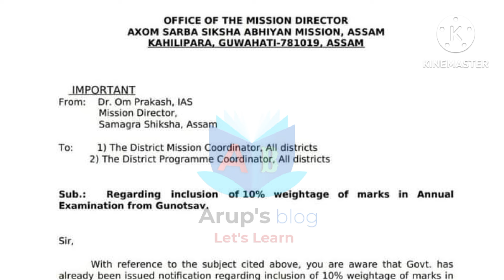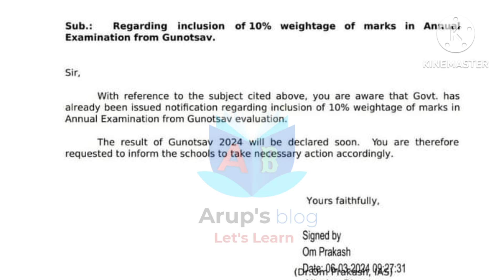বছৰেকীয়া পৰীক্ষা সম্পৰ্কে গুৰুত্বপূৰ্ণ নিৰ্দেশনা । বিভাগীয় নিৰ্দেশনা প্ৰকাশ । annual examination